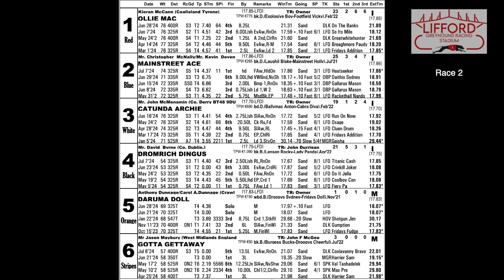Sunday 14th July 2024 | Race 2 | DARUMA DOLL